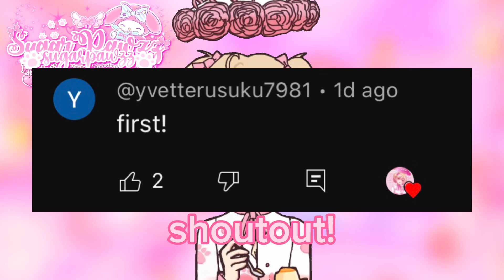⚠️ALERT⚠️ BE AWARE OF THIS NEW SCAM!😡 DON’T FALL FOR THIS SCAM | Royale High news & problems Roblox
୨୧- - - - - - - - - - - - - - - - - - - - - - - - - - - - - - - - - - - - -୨୧

Royale High tags:
୨୧- - - - - - - - - - - - - - - - - - - - - - - - - - - - - - - - - - - - -୨୧

Time Stamps!
୨୧- - - - - - - - - - - - - - - - - - - - - - - - - - - - - - - - - - - - -୨୧

୨୧- - - - - - - - - - - - - - - - - - - - - - - - - - - - - - - - - - - - -୨୧